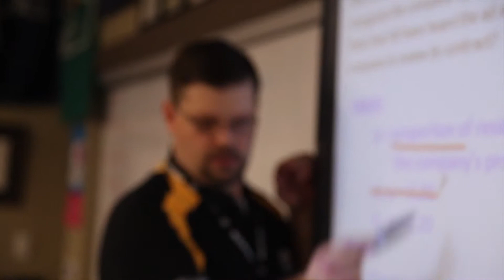Bryant High School Key Points - Jazzmyn Peterson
Filmed and edited by Bryant High School students Amalia Eddings, Max White, and Niguel Valley.